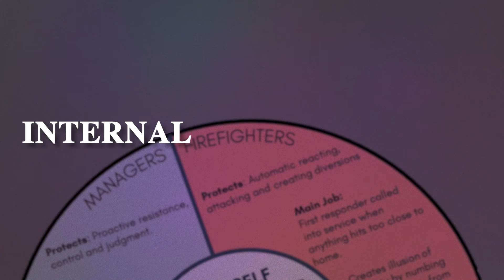Meet The Man Who Developed A Cure For PTSD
Dr. Richard Schwartz is world leading psychotherapist who in the 1980s develop a revolutionary branch of therapy called Internal Family Systems (IFS).

We chat about how people have split personality or "parts",  why past traumas are unconsciously keeping you stuck and how 16 IFS sessions can cure anxiety, stress and even PTSD.

TIMESTAMPS⏰
00:00 Intro
01:18 What is IFS?
04:03 How IFS Can Help with Anxiety
06:06 Unlocking a Part of You
07:55 The Other Side of Having Multiple Personalities
10:49 The 8 C’s We All Have
13:10 No Bad Parts, Just Extreme Experiences
15:42 The Negative Effects of Childhood Abuse
19:42 One of the Goals of IFS
20:32 Men’s Mental Health
24:09 Constraining Masculinity
30:03 The Story of an Activist with a Traumatic Past
33:43 Defining Your True Self
35:31 Spirituality and Meditation
39:34 Here’s How to Get to Know Your Inner Self Better
53:48 Other Options to Help with IFS
54:55 Taking in the Energy of the Abuser
59:08 How to Get Yourself Out of Negative Thoughts
1:00:39 Punishment Versus Discipline
1:01:20 Where to Find Dick Schwartz